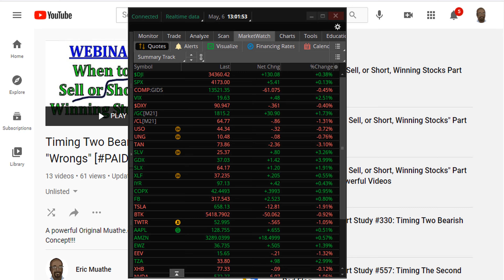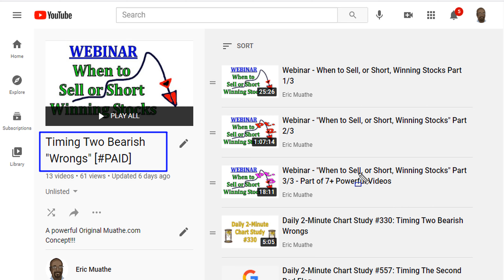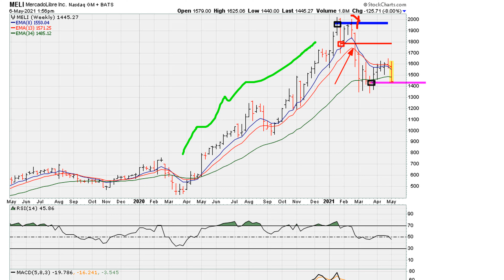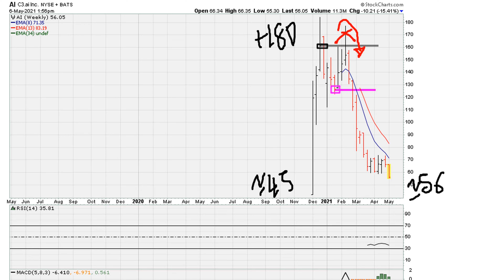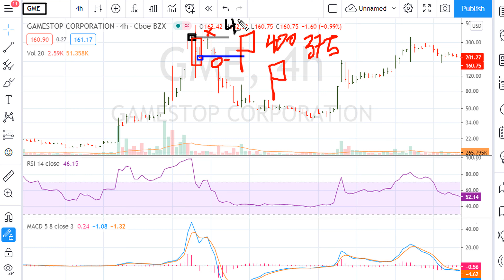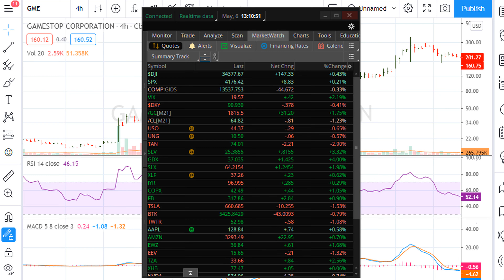Watch Out For The Second Sell Signal - #1386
Dear Otherselves... Because you have chosen to use your free will to concentrate your divine awareness to the so called future happenings, that - frankly/paradoxically - in reality don't exist, you will continue to experience the catalysts of mental/psychological suffering until such a moment when you consciously return your grace, gratitude, hope, faith, love, attention, gaze, wonderment to the everlasting Love-Light Light-Love NOW moment. And so it is...

$ETSY, $MELI, $GME, $AI, $FROG, $OCGN, $AUPH, $CCXI, $SBE, $MSTR, $MNST, $VSPR, $SSY, $APPN, $PODD, SHAK, $AMTX,

ABOUT MUATHE.COM

SIDENOTES

When to buy and sell Stocks,
When to buy bitcoin,
When to buy stocks,
When to buy and sell forex,
When to buy and sell penny stocks,
trading stock software,
stock market trend analysis,
free stock charting tools,

Love Is The Answer!! Feel Good, Every Moment!!!